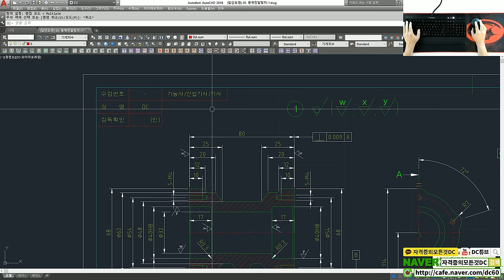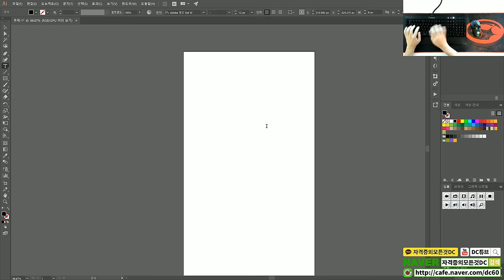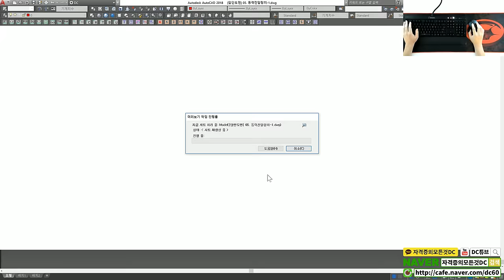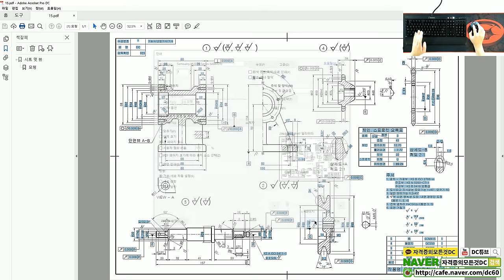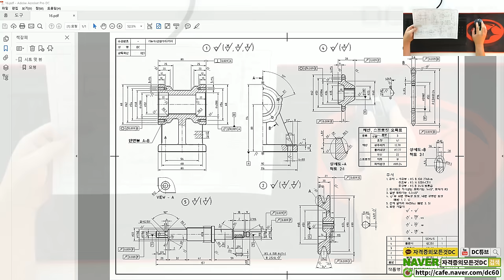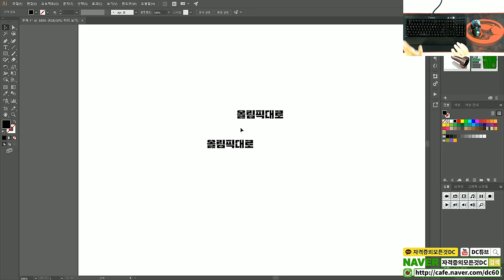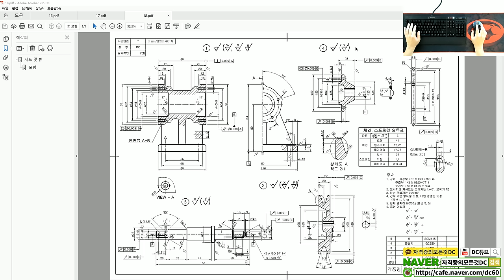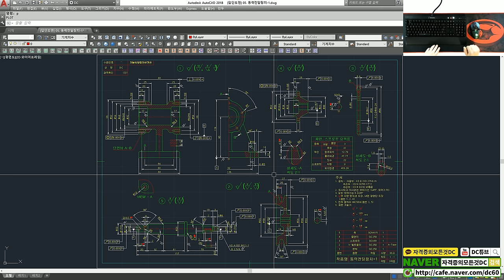[일반기계기사 실기] 2D답안도면 굴림체 사용시 PDF 출력 오류시 해결방법 필독! (오토캐드 강좌)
👨‍👩‍👦 단체 카톡방

🎵 BGM
DJ KIMERA - CLOUD UP